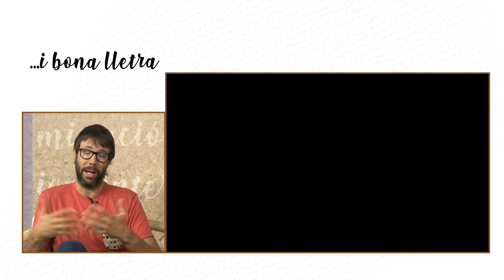...i bona lletra - Alfred Tapscott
Conversa amb Alfred Tapscott, compositor i productor musical